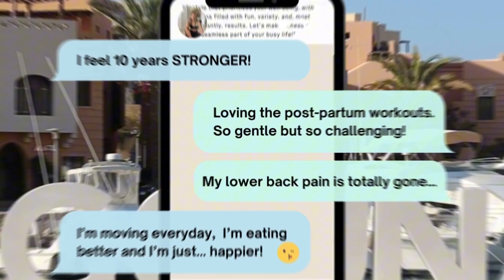Feel Good (Legs) Workout (10 min.)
This short workout will help you move better and with ease from head to literally toe. Perfect to do before/after your workout or warm up for a good day!